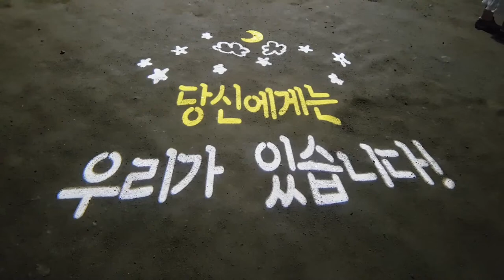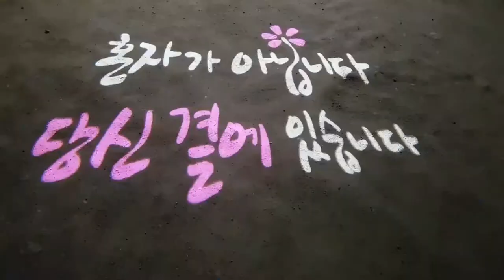안동시 월영교야경